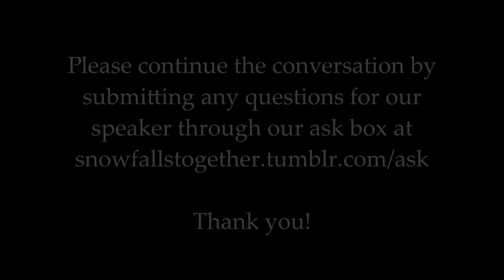Casey Dean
Casey Dean shares his story about how mental illness has impacted his life, on this episode of When the Snow Falls.

Please submit any questions that you may have for Casey Dean through and follow our blog at snowfallstogether.tumblr.com. Our show attempts to reduce the stigma that is attached to mental illness, through the power of personal experience.